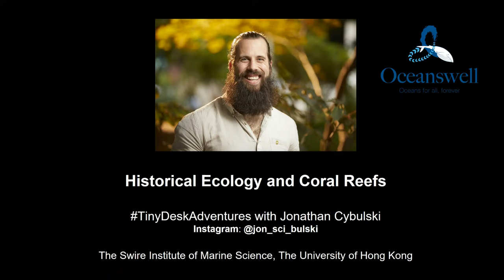Historical ecology and coral reefs with Jonathan Cybulski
If you had access to a pipe, a hammer and some coral - what stories could you tell? Our 8th Tiny Desk Adventurer Jonathan Cybulski is just the person to ask! In this episode, learn about the fascinating world of fossil corals and what the past can tell us about the present. Through Jon’s work we have the privilege of learning about an ecosystem through time, which in this case means coral reefs. Watch this video to see what it takes to do this work, the painstaking process of separation of core samples and what stories they tell.

Once done, stay tuned for our announcement of our live Q&A  with Jon himself and don’t forget to follow him at @jon_sci_bulski on Instagram (where you can learn about his collaboration with @Oceanswellorg too.

The whole series including the live Q&A's and other resources and answers to these are available If you enjoyed this, please subscribe to our youtube channel, and like and share this post on Facebook, Instagram, and Twitter - @OceanswellOrg